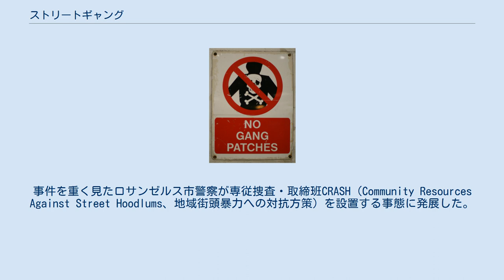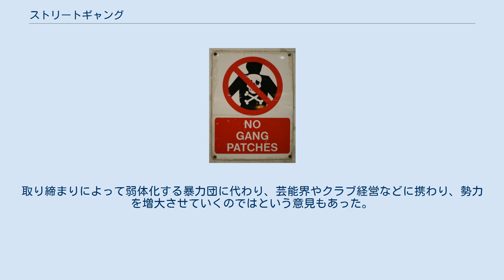ストリートギャング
ニュージーランドにて、路上でギャング・パッチがついた衣服の着用を禁ずる看板。
 ストリートギャング（street gang）は、市街地などの路地などで活動するギャング組織の末端組織で、銃器が入手しやすいアメリカ合衆国では、構成員がたびたび銃乱射事件を起こすなど、大きな社会問題と化している。
 これらの集団は、1900年頃のアメリカにてすでにその原型が見られたが、特に1980年代以降には自動小銃や短機関銃などで武装する集団が多く見られ、乱射事件を起こしやすいなどの問題行動が見られる。
 アメリカやオーストラリア、欧州各国、メキシコ、ブラジルでは20代、30代のメンバーが中心で、40代や50代の構成員が中心となるグループも珍しくない。
 構成員3万人からなる全米最大のクリップス（Crips）は青、全米に構成員2万人からなるラテンキングス（Latin Kings）は黄、構成員9,000人からなるブラッズ（Bloods）は赤、といったように、一部のストリートギャングはシンボルカラーを身につけている。
ラテンキングスは非常に凶悪なことで知られ、かつてマクドナルドにたむろし、入店禁止処分にされたメンバーが報復のため自動小銃を乱射し店長を殺害。
事件を重く見たロサンゼルス市警察が専従捜査・取締班CRASH（Community Resources Against Street Hoodlums、地域街頭暴力への対抗方策）を設置する事態に発展した。
この事件は映画『カラーズ 天使の消えた街』で取り上げられた。
なおCRASHは、1998年にランパート分署で発生したギャングメンバーへの過剰な暴力行為、いわゆるランパート・スキャンダルなどが問題になったことから廃止されている。
こちらも映画「ランパート　汚れた刑事」の原案になった。
 アクション映画やコンピュータゲームなどではしばしばやられ役のチンピラをストリートギャングと表現する場合もあるが、実際には人数が少ない分だけ武装に力を注ぐ傾向が強く、銃器に頼りやすい、結果的により凶悪な事件を起こしやすいなど、都市部の治安悪化要因のひとつに挙げられる。
 また、若年層が中心であるため、高校生くらいの年代の少年も多いとされるが、たびたび凶悪な事件を巻き起こすことから、他の少年犯罪のようにモラトリアムの範疇には見なされず、成人した犯罪者と同様に扱われ、警官隊と銃撃戦の末に射殺されるケースも多いとされ、それらの集団が扱う商品には麻薬、銃器、売春といった違法なものから、パーティー券や各種チケットのダフ行為まで多岐に渡り、また、違法な商品の仕入先にはマフィアなどの大手組織が挙げられている。
 これらはプロジェクツと呼ばれる低所得者向け公営団地や放棄され、廃墟になったビルの一室を根城として活動し、数名から十数名程度の弱小グループから、下位組織を含めると総勢数万名に及ぶ大規模な団体まで様々で、それぞれのグループに特徴的なファッション・ルールがあるとされる。
ニューヨークのストリートギャングはレザージャケットやデニムジャケット（どちらも袖無しのものを身につけることがある）などを身に着けていたが、80年代以降はロサンゼルス同様、チームごとに色を揃えたスポーツウェアやネルシャツ、バンダナといった後のヒップホップに影響されるファッションが主流となった。
 特に若者文化に影響力は大きく、ヒップホップやラップなどは彼らストリートギャングやその出身者（ギャング）が主な牽引役となっている。
そのため、教育者や保護者には、これを「ギャングスタイル」だとして嫌う傾向も存在する。
 ストリートギャングはアフリカ系、ヒスパニック系など、特定の人種あるいは民族のメンバーのみで構成されていることが多い。
この背景には、アメリカでは必ずしも末端では人種差別が払拭されてはおらず、また、比較的近年になって移民してきた人々は確固たる社会基盤を持たないことから経済的に貧しいことが多く、これら社会基盤に乏しく貧しい家の子供達が、特定の肌の色を持つ者同士で集まって、小集団を結成し、活動するケースがあったことが原因であると思われる。
このようにして結成された、有色の肌を持つ特定人種のみにて構成されたギャングを、しばしば有色人種を指し差別的意味合いを持つ「カラード」を付けカラード・ギャングと呼称した時代もある（→クリップスおよびブラッズを参照）。
アフリカ系メンバーからなるクリップスやブラッズ、チカーノと呼ばれるメキシコ系メンバ...